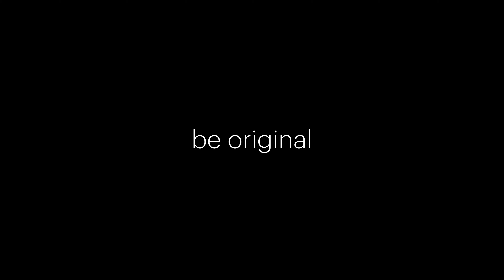lighthouse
Animated illustration by Chicago artist Rich Lo. Graphic and illustration services.